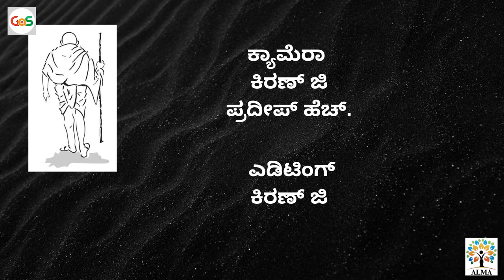Happy Birth day Gandhi thatha|Alma Media School Students|GaS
Hi all
This skit is prepared in approximately in "24 hours challenge" like situation. Alma Media School Students looked after the whole thing, concept, writing, direction etc. under the guidance of Alma Media School Lecturer Mr Suresh KJ Halli. The skit is written  and directed by Alma Media School Student Mr Praveen and main roles are played by Sharanu Rayappanavar and Rahul Rathan.
pls see and support the students